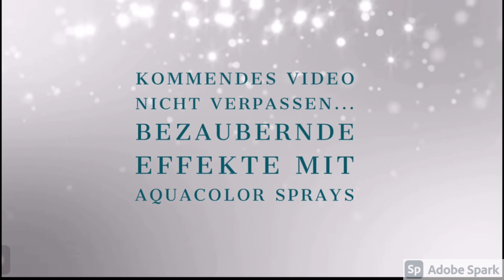DIY - Alcoholinks - Aquacolor Farbspray - Grandiose Effekte - Tutorial/Demo - 2020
Bei Fragen dazu schreibt mir einfach.
Ansonsten viel Spaß beim zuschauen.

Die von mir verwendete Produkte!
Unbezahlte Werbung!

Alchohol Ink
Alcohol Ink Papier
Aqua Farbspray